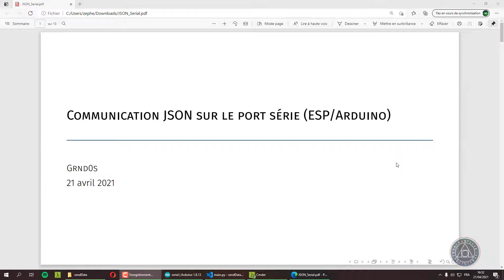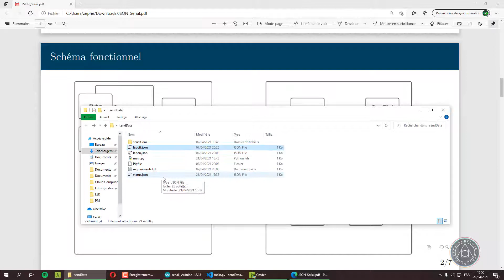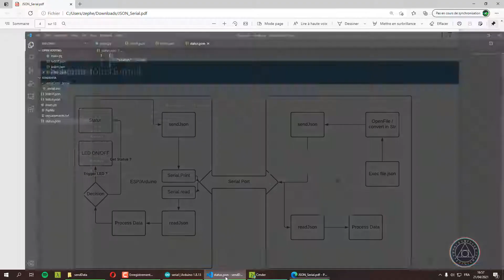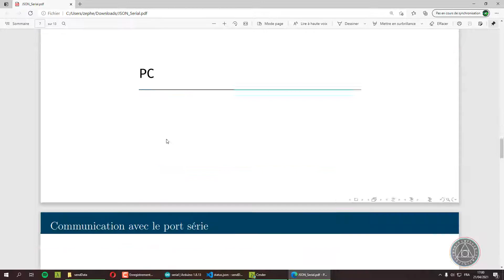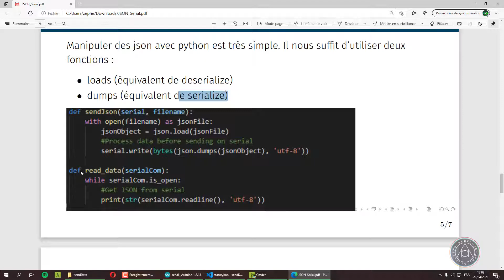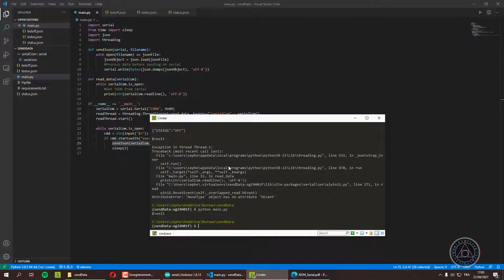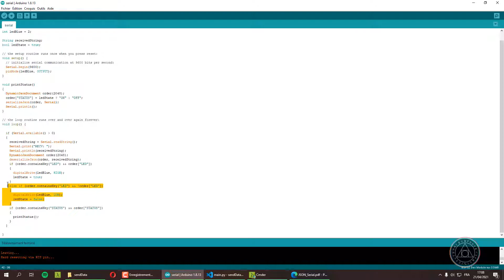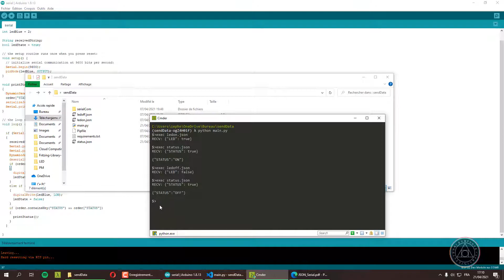ESP - Communication JSON via le port Série (Python)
Communication JSON via le port Série.
L'idée de cette vidéo est de pouvoir démontrer l'envoi et la réception de JSON via le port série.
Pour pouvoir contrôler une ESP ou une Arduino depuis un PC. Ici on cherche à contrôler l'état d'une LED.
Pour cela on va développer un script en python qui va nous permettre d'interagir avec le port série de l'ESP.

Timecode:
00:00​ - Introduction
00:37​ - Schéma Fonctionnel
03:36​ - ESP/Arduino
07:30​ - PC
11:28​ - Code
13:01 - Branchement
13:25 - Code ESP
15:38​ - Démonstration

Grnd0s